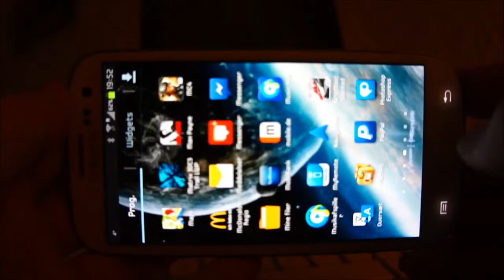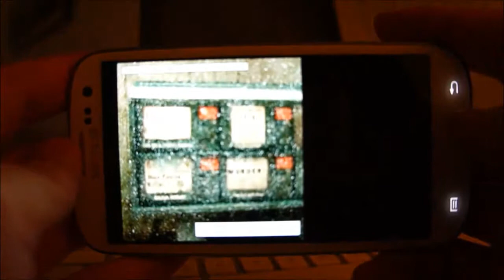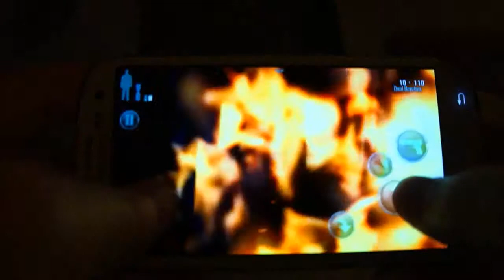Max Payne HD on Samsung Galaxy S III - Part 1 Chapter 6 Walkthrough